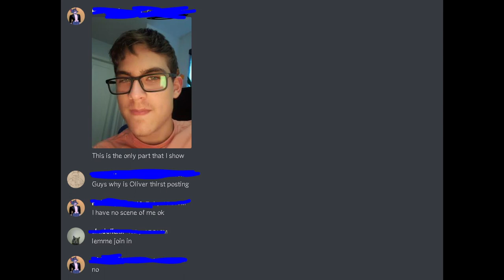Final Backs Music Video